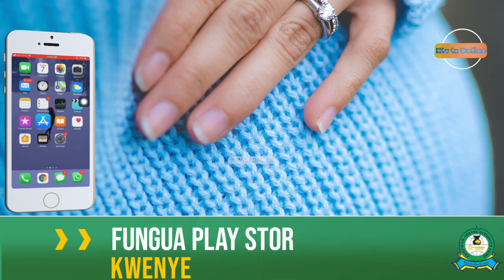MAAJABU| BIBI WA MIAKA 73 AJIFUNGUA PACHA WAWILI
cc: Sadia Rashid
cc: Masoud Maganga
cc: Hairath Haroub
cc:Juma Maulid